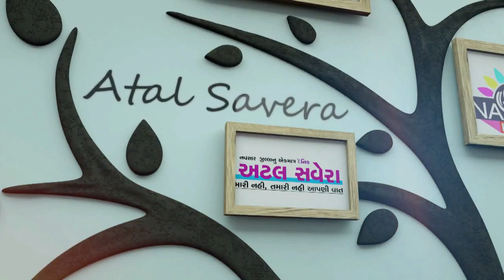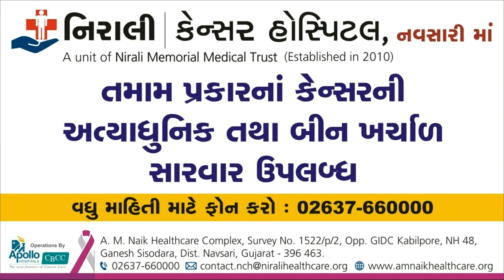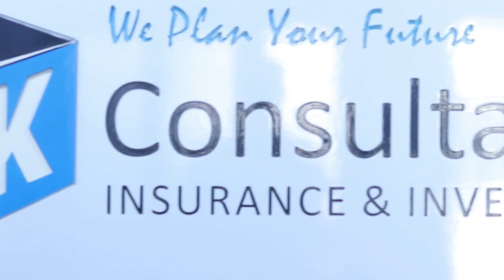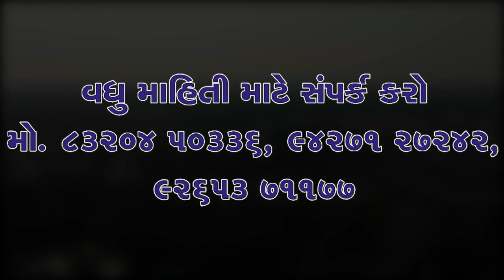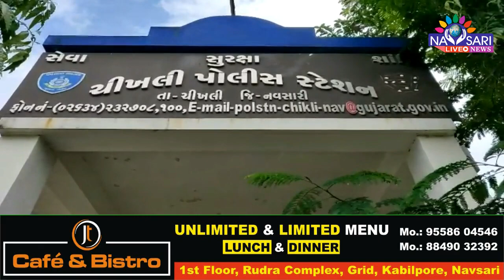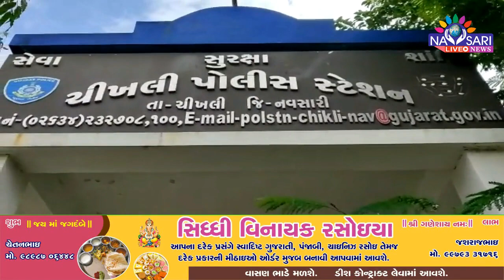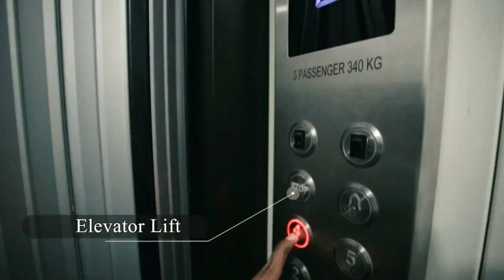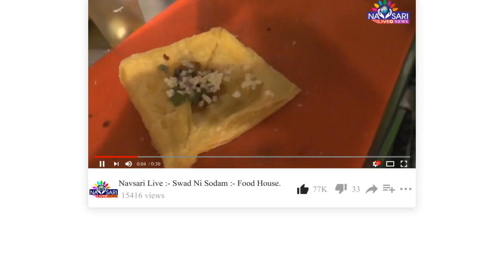Navsari Live :- Watch Full Day News In ONe Bulletin. Date :- 01/12/2022